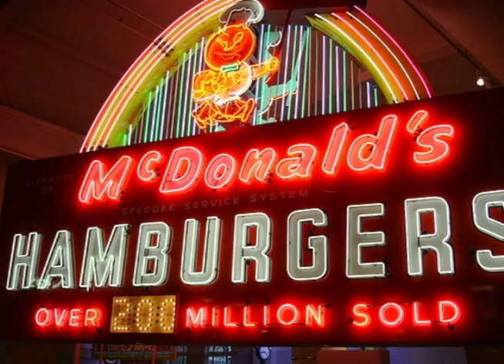GOODTIMES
Goodtimes, is a clip from my video "Ancient of days" featuring My group "The Four20 band". I run through all the uses of symbolism in everyday advertising.